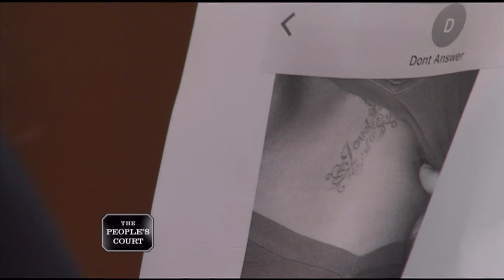Leaving a Lover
The plaintiff met the defendant through Snapchat, they began dating, and she loaned him some money for his car insurance. The plaintiff claims the defendant still owes her money, so she’s suing. The defendant insists money went back and forth between them during their relationship. The defendant thinks the plaintiff is just bitter about their breakup.

26-282